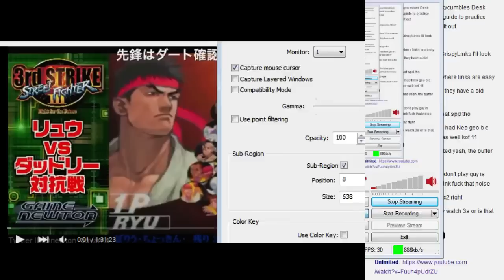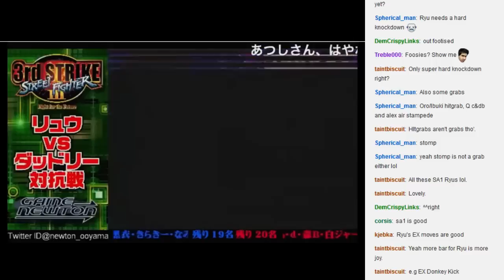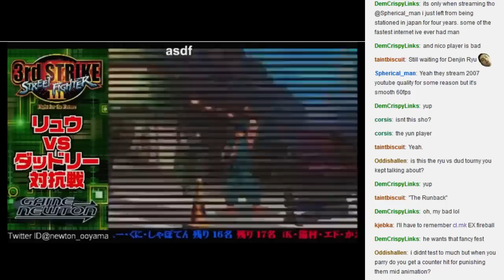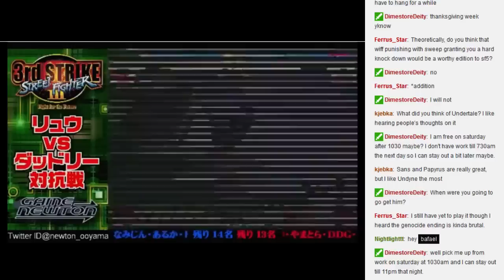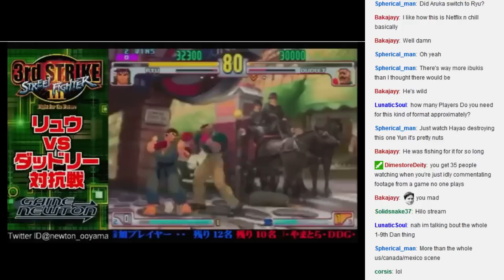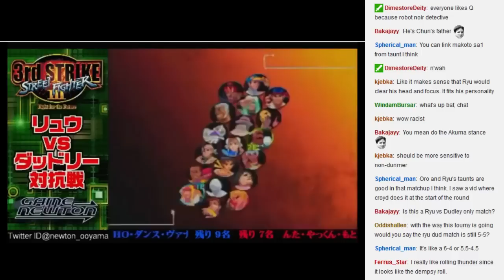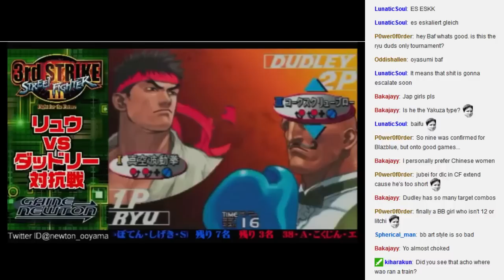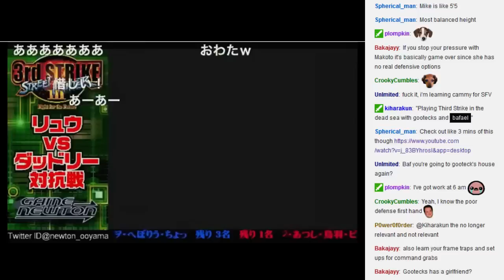SF3: Let's watch the second Ryu v. Dudley tournament 11/18/2015